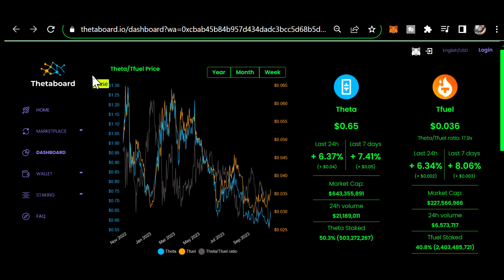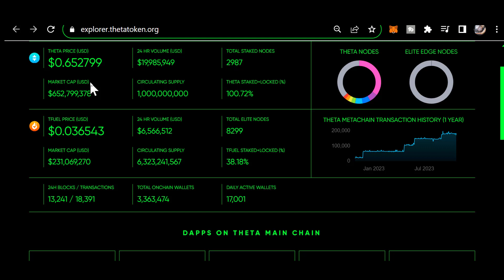Morning THETA update OCT 24TH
0xf80834ACA55Da5b2Bcf059CA5E125e4E1cDc16E1